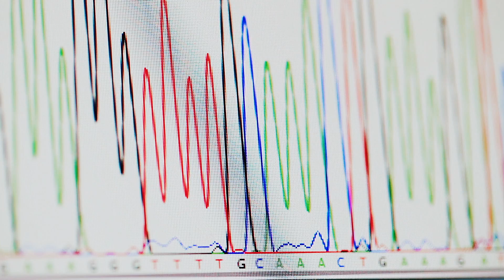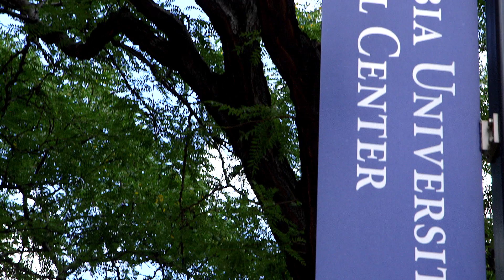Changing Lives through Precision Medicine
David Goldstein, PhD
Director, Institute for Genomic MedicineProfessor of Genetics and Development

For David, the promise of precision medicine can be summed up by one little girl. As the founding director of Columbia’s Institute for Genomic Medicine, David uses human genomics to understand the biology of disease and to provide more effective and more accurately targeted therapies—including the treatment that saved a child’s life.

David is one of thousands of Columbians who change lives and change the world through the impact of Columbia Giving Day. Here is his story.